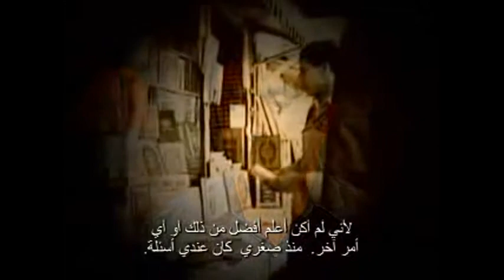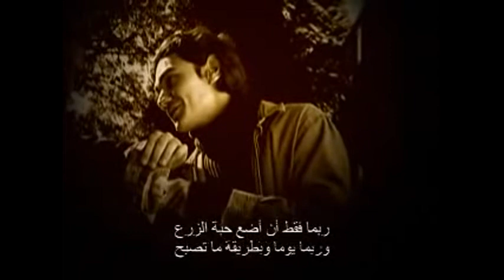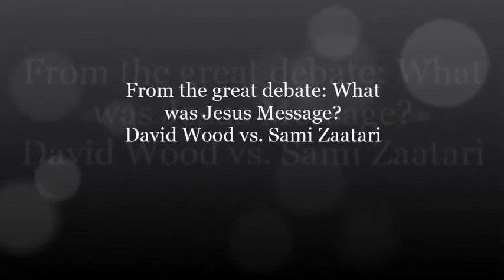Islam Exposed 3